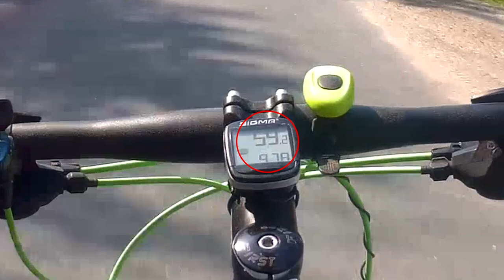Něco ze silnic #7 s Pumpičkářem (5/2018)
A zároveň pokus, jestli má smysl vytvářet tyhle videa. Snad jo, baví mě to víc než v autě.

Honič Tří Pístů je prostě zároveň i ten proklínaný pumpičkář. Autem jezdím prakticky jenom do/z práce.

Hudba
The Party Troll song - D1ofAquavibe

Kamera: XJCAM SJ5000x Elite